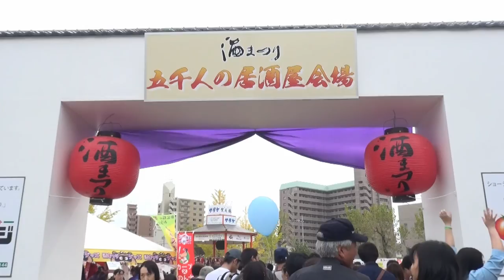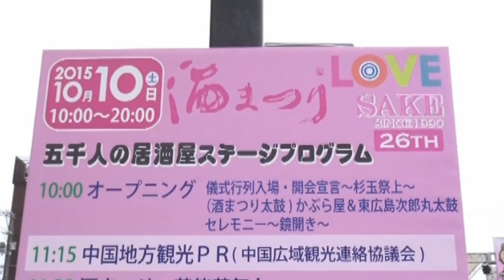西条酒まつり 2015. 10. 10 郷土自慢２０秒ＰＲ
西条酒まつりは、毎年第２土・日曜の２日間、広島県東広島市西条町の西条中央公園と西条酒蔵通りを中心にして行われる祭り。動画は、県内の町・市の代表者が　郷土自慢ＰＲを、概ね２０秒以内で　紹介したもの。